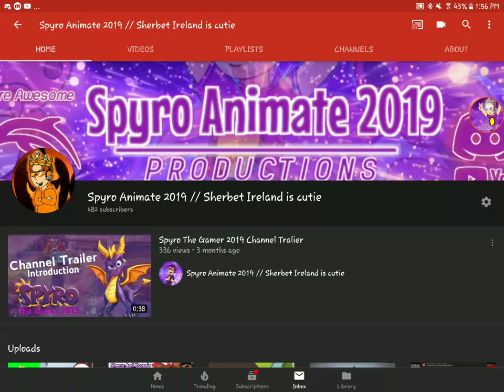My New Profile For October